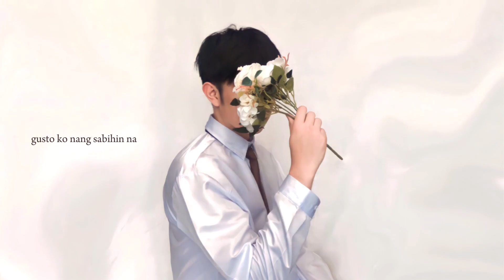Daryl Van - Hingang Malalim (Lyric Video)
Listen to "Hingang Malalim" by Daryl Van
Available now on all music streaming services